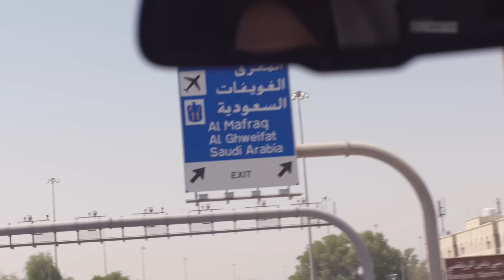An Unforgettable Road Trip: A Saudi Woman’s Journey Back Home with INFINITI (Short Version)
INFINITI presents Drive Back: an emotional journey that took place on July 24th when Rawan Hamza, a Saudi woman drove 884 km from UAE to KSA to surprise her mother.